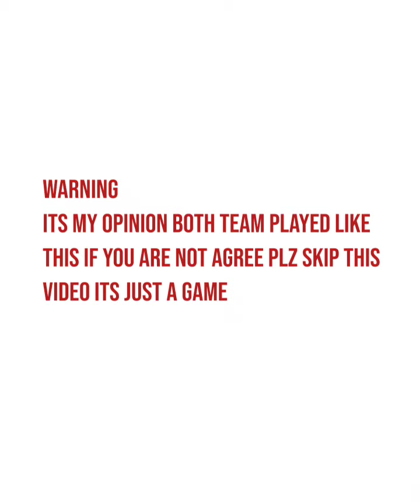Sheffield United Vs Hull City Highlights / English ChampionShip 2021/2022